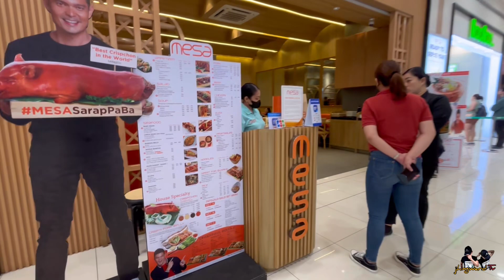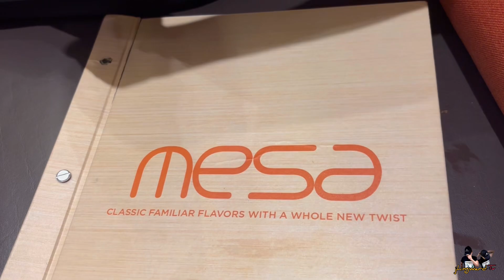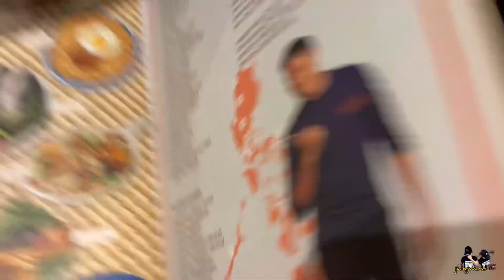MESA | SM Santo Tomas Batangas